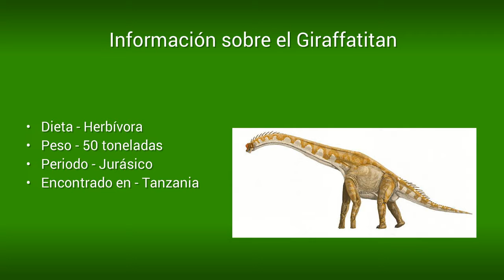Giraffatitan | Enciclopedia sobre Dinosaurios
Todo sobre el Giraffatitan

Si estabas buscando la dieta, el peso, el periodo, el hábitat o las características del Giraffatitan entonces estás en el sitio adecuado.

Giraffatitan

El Giraffatian es un dinosaurio del tipo Saurópodo que vivió hace 150 millones de años. Su enorme tamaño es la característica más importante de este ejemplar directamente emparentado con los Brachiosauridae. Su tamaño lo identificó por mucho tiempo como "el dinosaurio más grande del mundo" hasta el descubrimiento de los denominados "Titanosaurios".

➜ Conociendo un poco a este ejemplar

Fue uno de los dinosaurios más grandes del planeta en el Período Superior de la Era Jurásica. Su nombre significa "jirafa gigante” y se le asocia con este animal debido al parecido físico, sobre todo con respecto a la extensión de su cuello. Su resaltado cráneo crestado, su tamaño y morfología hacen de este dinosaurio un animal prehistórico muy interesante.

➜ Rasgos generales del Giraffatitan

El Giraffatitan fue un dinosaurio de grandes dimensiones. Su tamaño contrastaba con la delgadez de su cuello estirado, el cual tenía la particularidad de ser bastante resistente a pesar de su estructura anatómica marcadamente angosta. También resalta como característica de su cuello la habilidad y agilidad que se piensa que pudo haber tenido.

Este tipo de dinosaurio no posee una cola de longitud destacada y su cráneo era de pequeñas proporciones, presentaba unas hendiduras que le mejoraban sus capacidades de velocidad y agilidad, también permitía que su peso fuese un poco más ligero.

Todo esto descrito anteriormente dota al dinosaurio Giraffatian de una muy buena capacidad de supervivencia porque supone una ventaja al momento de correr, para lograr su escape ante depredadores y peligros. Su cerebro también resultó bastante pequeño.

Las extremidades de la parte anterior de su cuerpo eran más largas que las de su parte posterior y sus manos eran portadoras de filosas garras ubicadas tanto en su único dedo de las patas traseras como en su dedo medio de las patas delanteras. Este dinosaurio mantuvo en su vida un peso óptimo de casi 50 toneladas.

➜ Alimentación del Giraffatitan

El Giraffatian era un dinosaurio del tipo herbívoro. Los movimientos que pudo haber hecho con su cuello le permitieron encontrar la manera de alimentarse de los árboles sin importar lo alejado o la altura en la que se encontraba la vegetación. De manera que este dinosaurio, también se asemejaba a las jirafas en su manera de alimentarse.

➜ Descubrimiento del Giraffatitan

El descubrimiento de este dinosaurio fue de gran importancia debido a la perfección en la que se encontraban sus restos, además de que su esqueleto estaba casi completo en el momento de su hallazgo. Esto es importante porque permite que se hagan los análisis más complejos para conseguir una cantidad de información muy completa y precisa.

No sólo la anatomía del Giraffatian se ha definido gracias al avance tecnológico de los estudios, pues también que se ha hecho posible encontrar respuestas a las cuestiones de su fisiología y modo de vida.

Este dinosaurio fue encontrado en Tanzania. El Giraffatian fue al principio confundido con otro tipo de dinosaurio, el descubrimiento de sus huesos fue al comienzo una confusión de especies entre este dinosaurio y uno original del continente en el que se había hecho el hallazgo. Este animal con el cual se dio la confusión era el Brachiosaurus.

La confusión fue debido al primer grupo de científicos que hicieron los estudios correspondientes, pero esta equivocación fue luego resuelta con los análisis que repitieron al espécimen encontrado. Tal vez la confusión de este ejemplar fue consecuencia de que este Saurópodo perteneció a la familia de los Brachiosauridae.

➜ Origen del Giraffatitan

El dinosaurio del género Giraffatitan estuvo poblando la tierra hace 150 millones de años y su existencia fue determinada durante el Período Jurásico, concretamente en el Período Superior. El área que habitó fue la grandiosa tierra africana.